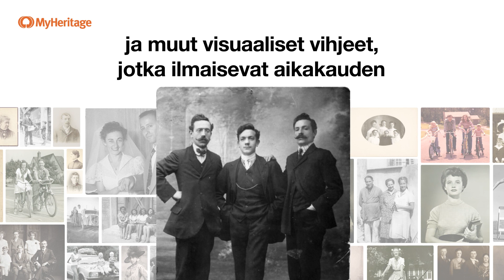Esittelyssä PhotoDater™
Mietitkö, milloin vanhat kuvasi on otettu? PhotoDater™ arvioi sen uskomattoman AI-teknologian avulla. Kokeile sitä nyt - vain MyHeritagessa!